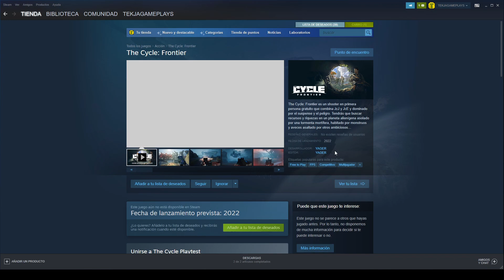THE CYCLE FRONTIER (PC) [2854] ENTRE TARKOV Y DESTINY | GAMEPLAY ESPAÑOL